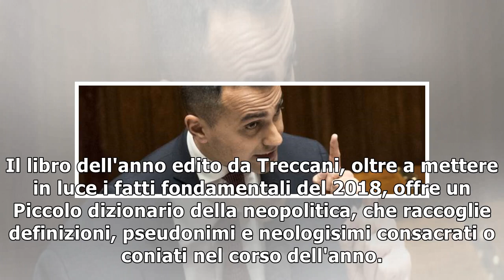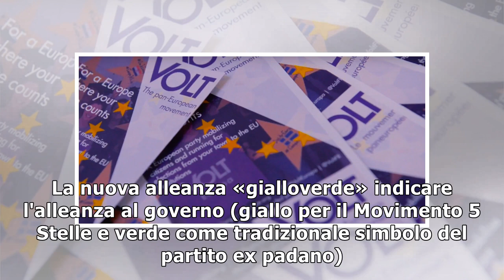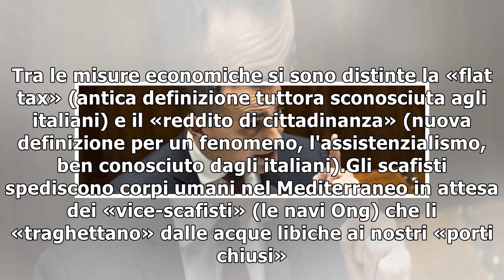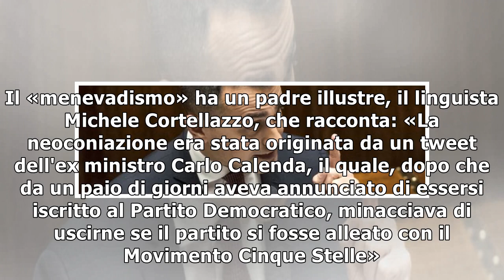I "grilloleghisti" hanno messo la "manina" nel vocabolario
Il libro dell'anno edito da Treccani, oltre a mettere in luce i fatti fondamentali del 2018, offre u...